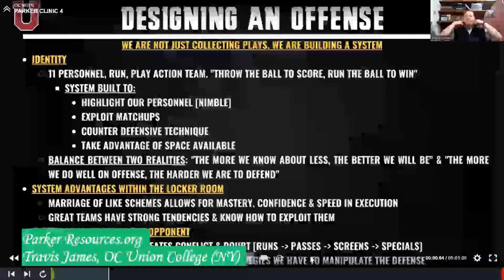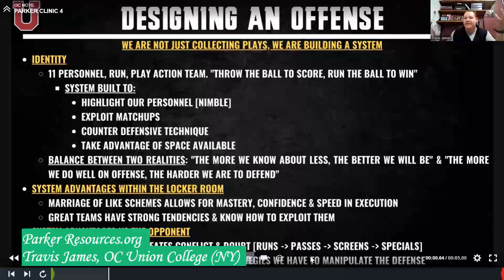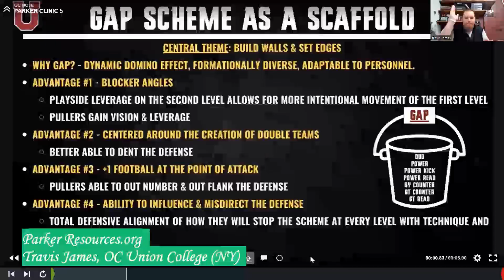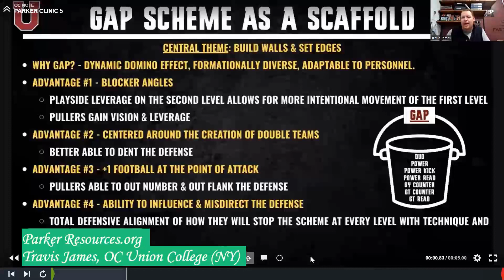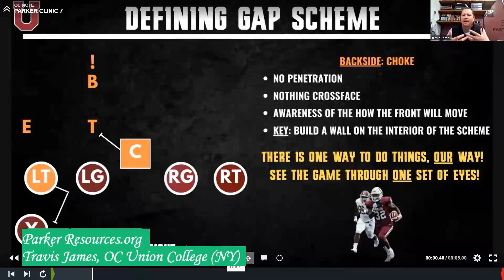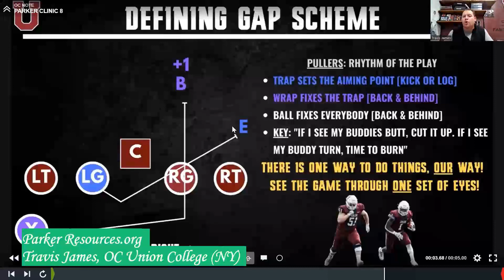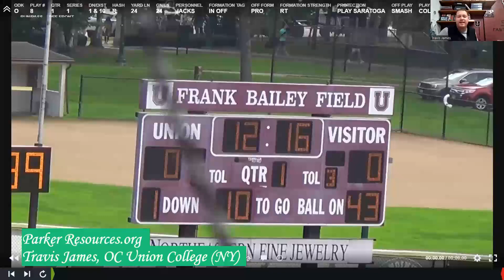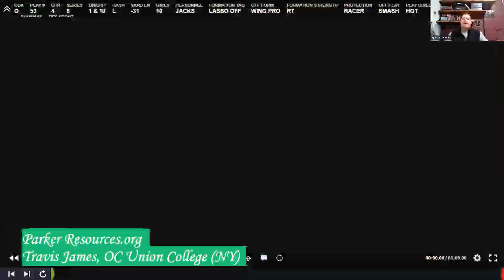PR Mini-Clinic: Travis James, Counter Schemes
Coach Parker talks to Coach Travis James, Offensive Coordinator at Union College (NY).  Coach James discusses their Counter package run with many different formations and looks and play action off Counter.